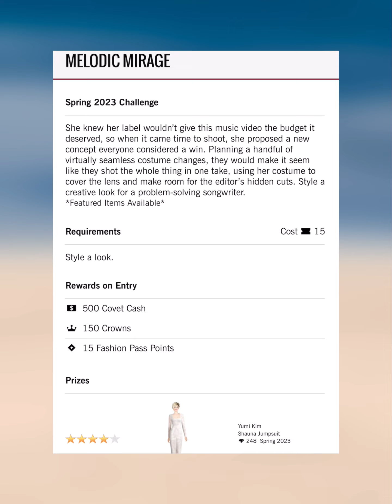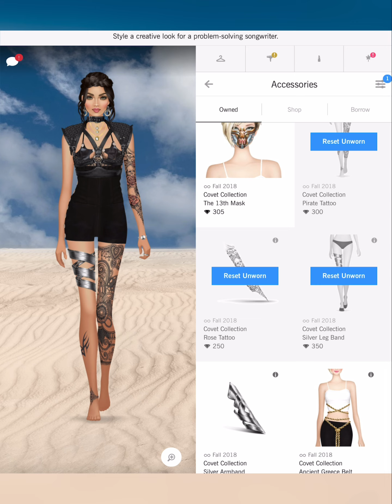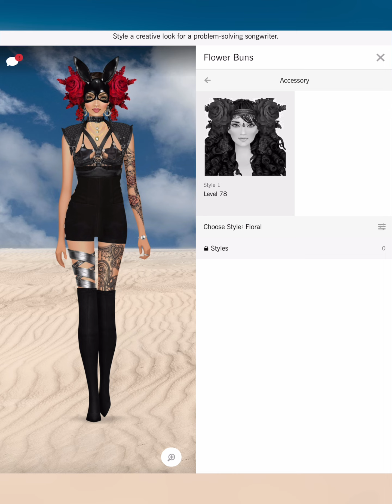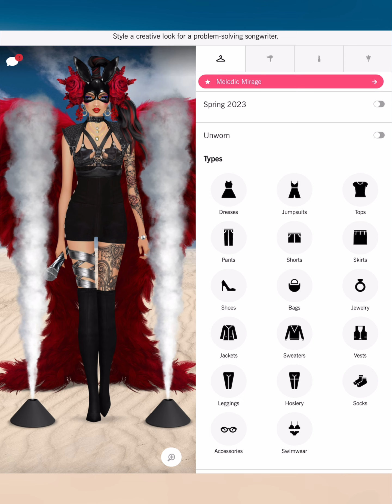Melodic Mirage - Covet Fashion Design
4. collective
6 Shore Road
A-Line
Adrianna Papell
Adrianna Papell Platinum
Adroit Jewelry
Agnes Bethel
Aidan by Aidan Mattox
Aidan Mattox
ALEPEL
Alexandra Abraham
Alexis Monsanto
ALIAS MAE
ALLEN SCHWARTZ
Alterre
AMAIO
AMANDA PEARL
Amber Sceats
Ampersand As Apostrophe
AMUR
Andrea Iyamah
Angela Mitchell
Any Old Iron
Apologie
Aqua Di Lara
Aranyani
Arianne Elmy
Arteaga
Arturo Rios
Ashley Pittman
ASHLEYlauren
AYR
B-low The Belt
Badgley Mischka
Baja East X Hudson
Boa Tranchi
Basta Surf
Bastet Noir
BCBGMAXAZRIA
Be & D
Bella Belle
Bella Luxx
Bindya
Bing Bang
Black Orchid
BLANKNYC
Blue Pearl By Allen Schwartz
Blumoss
Bohn Jsell
Botkier
Brooklyn Heavy Metal
CALISTA
Calvin Klein
CAMELIA SKIKOS
Cami Nyc
CAMILLA
Camille La Vie
Capolavori
Carmelinas
Cashhimi
Catherine Deane
Caviar And Cashmere
CC SKYE
CeCe By Cynthia Steffe
Chen Burkett
Christian Cathor & Co.
Christina Ward
Chromat
Chuks Collins
CK Calvin Klein
Cleobella
Coco And Breezy
Colette Malouf
Concepto
CONRADO
Covet Collection
Cristina V.
Cynthia Rowley
Cynthia Steffe
Dalla Nonna
Daniella Shevel
Dannijo
Darby Scott
Dauphines of New York
David Isaac
DEPLOY
Diana d’Orville
Dinosaur Designs
DL1961
Dolce Vita
Donna Mizani
Dori Csengeri
Doves by Doron Paloma
Dressarte Paris
Druis
Eddie Borgo
Eleven Six
ELIE TAHARI
Elizabeth Cole
ELLERALI
Emilio Cavallini
Eric Javits
Erin Dana
ERIN Erin Fetherston
Essen
ET OCHS
Etienne Aigner
Eugenia Kim
Fabryan
Fabula & Tales
Faherty Brand
Fallon
FAME AND PARTNERS
FAY & SOLAS
Feather.M
Figue
Flor de Maria
Florian London
Foley + Corinna
For Love & Lemons
Forme Millinery
Framework
France Luxe
French Connection
Frends
Freya
Frye
Frye & Co.
Gabriela Dias
Galtiscopio
Gemma Redux
GERARD YOSCA
Gienchi
GIGI New York
Glamazons
Glory And Honor
Good American
Grace Loves Lace
Guria Beachwear
Habitual
Halfpenny London
HALSTON
Happy Socks
HARARE
Hare + Hart
Haus of Junon
Haute Hippie
Hayden-Harnett
Hennumi
Henny + Lev
Henry & Belle
HISAURA
Host & Var
Hudson Jeans
Ilona Song
Imagine Vince Camuto
IRO
Isharya
Ivy Kirzhner
J Brand
Jay Godfrey
JEMBERE EYEWEAR
Jennifer Zeuner Jewelry
Jenny Bird
Jill Golden
Jj Winters
Joanna Maxham
Jocelyn
Joie
Jovani
JS Collections
Judith & James
Judy Gao
Judy Zhang
Julie Aylward
Julie Vos
JVN by Jovani
L’afshar
L’Atelier de Charlotte
La Soula
Lady L. Vintage
LAMARQUE
Lane+Lanae
LaPina by David Helwani
Laruicci
LAS Jewelry
Laundry by Shelli Segal
Laura Citron
Laurel DeWitt
Lauren Merkin
Leigh NY
Lele Sadoughi
Les Belles
Liam Fahy
Lily Jean
Lionette NY
Lizzy Gee
Lora Gene
Louise Et Cie
LP33.3
Luisa Spagnoli
Lulu In Chains
Lunaversoul
LUV AJ